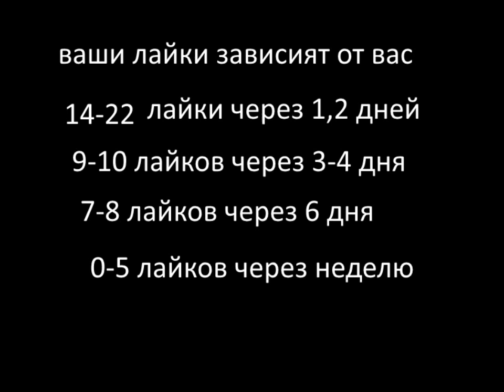Будущее Европы . 3 серия . возраждение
будущее Европы